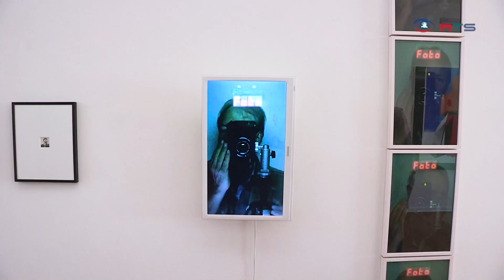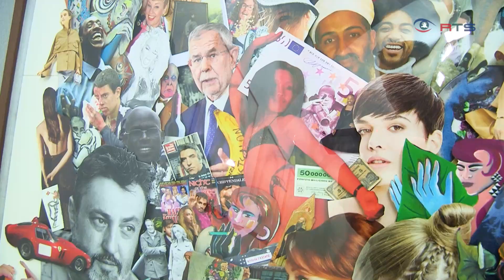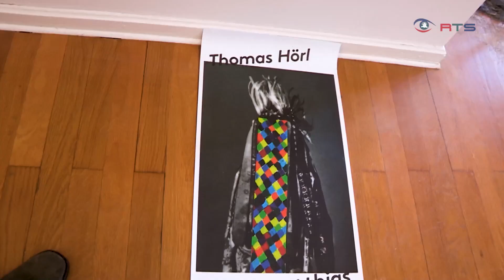Elf rittern um einen Preis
Die Kandidaten für den Großen Kunstpreis des Landes Salzburg zeigen ihre Werke im Kunstraum Traklhaus. RTS hat sich die Ausstellung näher angesehen.